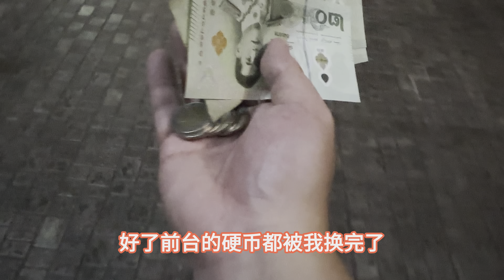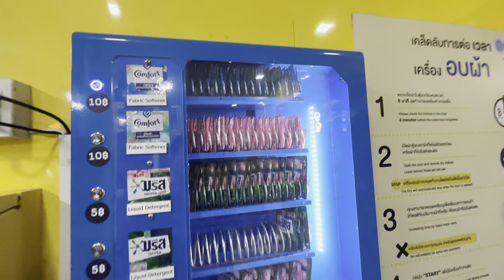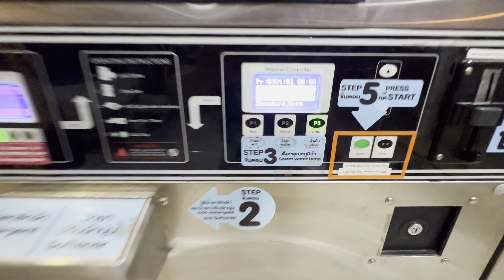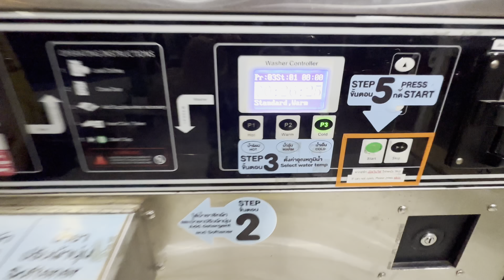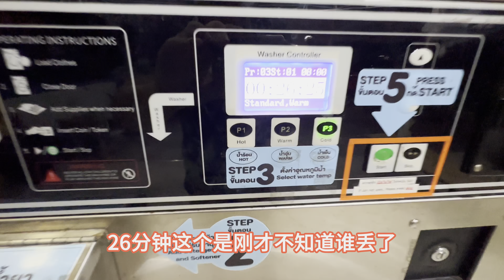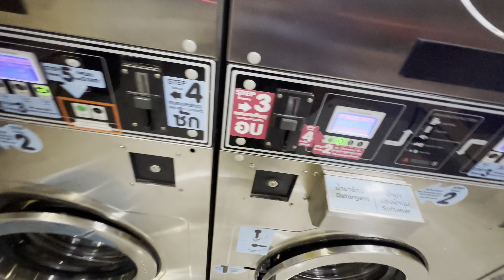闲逛芭提雅风月步行街（Walking street），质量成色略微提升